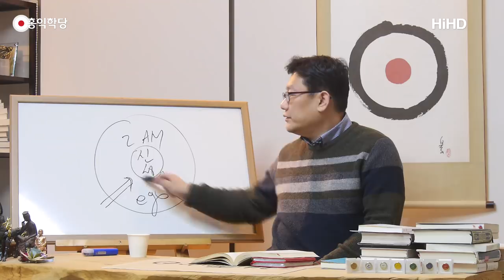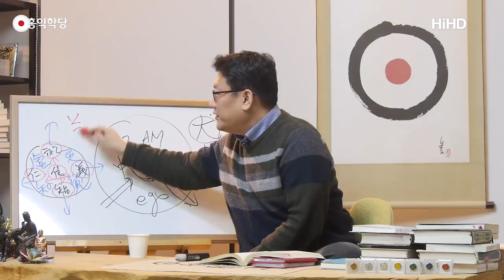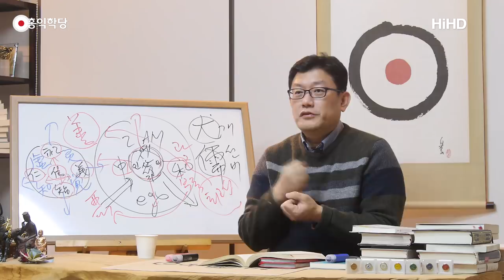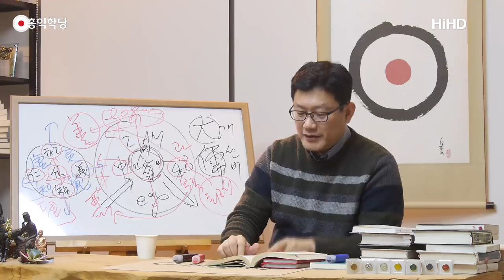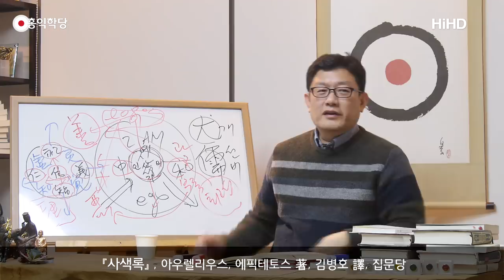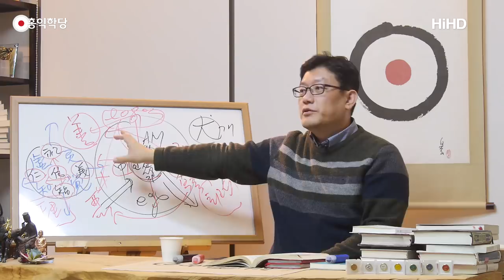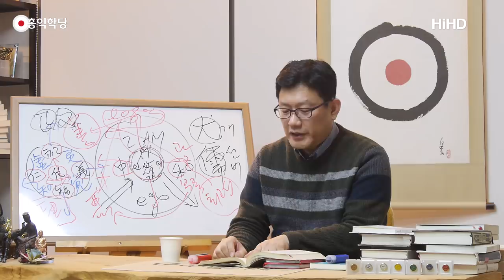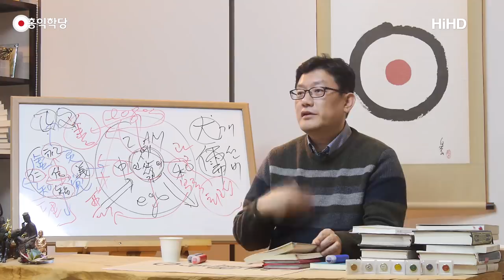[홍익학당] 에픽테토스에게 배우는 견유의 도(180125)_A613